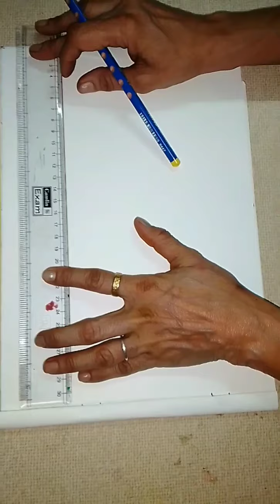STD : 2nd SUB : Drawing (Term 2 ) TOPIC : Rainy season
STD : 2nd

SUB : Drawing (Term 2 )

TOPIC : Rainy season

THINGS: drawing book, pencil, eraser, black ink pen, scale and crayons

INSTRUCTION:- crayons are necessary